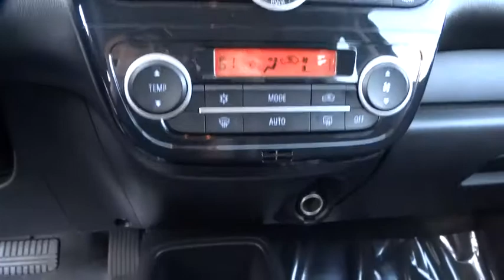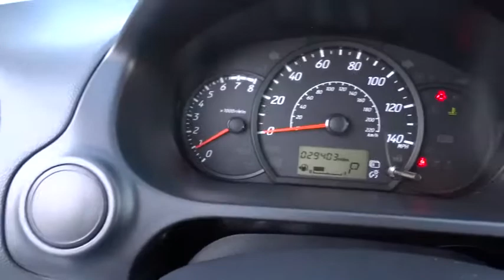2014 Mitsubishi Mirage Orlando, Deltona, Sanford, Oviedo, Winter Park, FL CR161793A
2014 Mitsubishi Mirage

CD/MP3 Stereo**Automatic Headlights** Power Mirrors **Cloth Cabin** Automatic A/C **Tilt Steering Column **Power Outlet** Day/Night Rearview Mirror** Keyless Entry** Rear Spoiler** 5 Person Seating Capacity** 1-Owner ** you for choosing Fields Auto Group...as part of our unique level of service, all of our customers enjoy automatic enrollment in our Fields Matters Loyalty Program. This program offers you and your vehicle a wide array of exclusive amenities such as; Complimentary Car Washes, 10% off Accessories and Clothing, Internet Work Stations, Fields Gourmet Coffee Bar and Ice Cream, Free Service Loaners with Scheduled Appointments, Local Shuttle, Free Wi-Fi and much more. Please call or visit us for complete Fields Matters details!